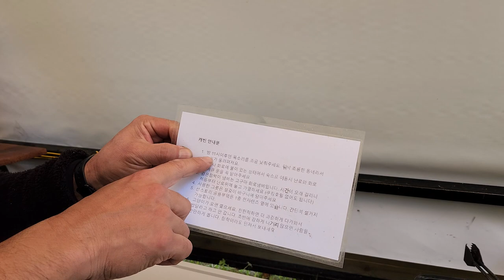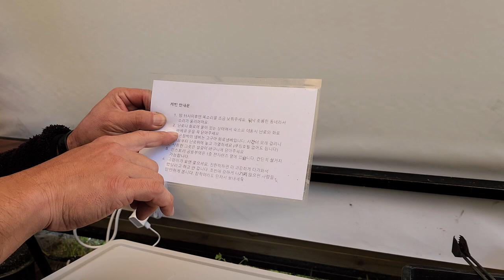선스토리 오픈 캐빈 사용법 2023-5월 버젼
캐빈의 구성과 사용방법에 대해서 안내해드립니다

00:00 캐빈 천정열기 및 비품소개
02:50 불피우기
07:05 바베큐그릴 사용법